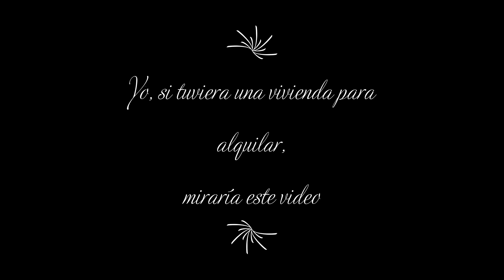Hola. Eres propietario y dudas si darnos tu vivienda para alquilar? Danos tu inmueb...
Hola.
Eres propietario y dudas si darnos tu vivienda para alquilar?
Danos tu inmueble, y lo verás en esta lista!

Llama ahora! 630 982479 / 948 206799